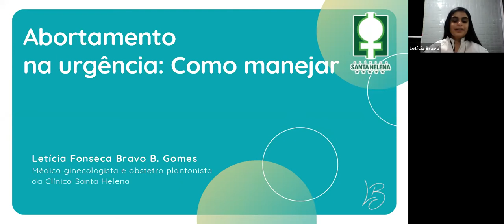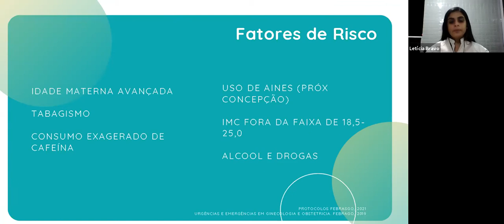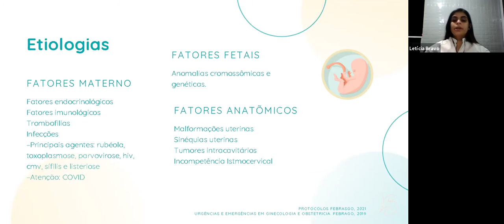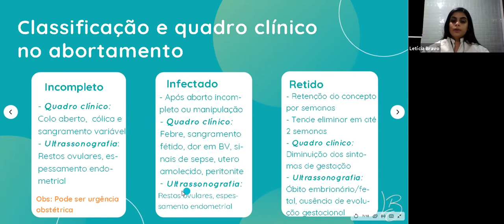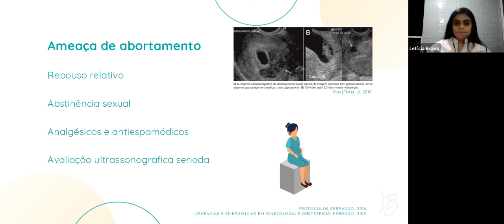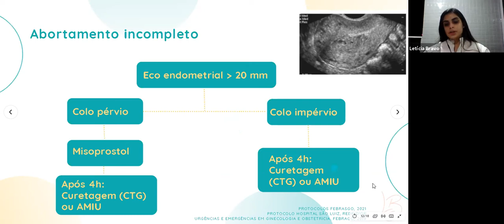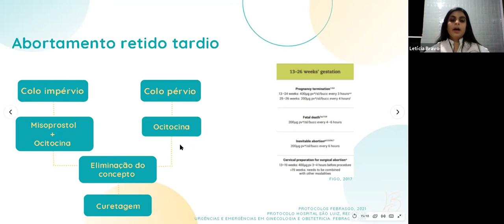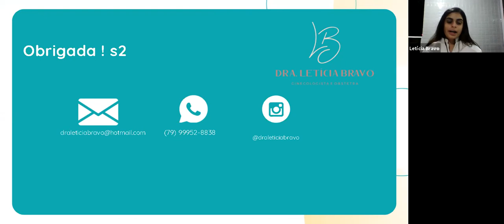Manejo do abortamento na urgência da clínica Santa Helena